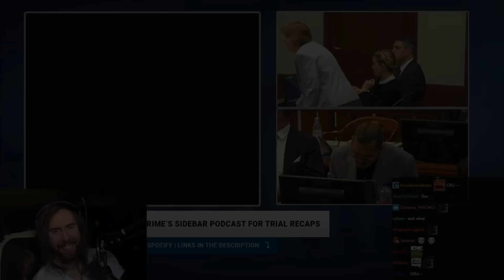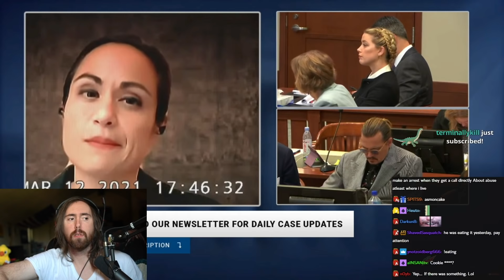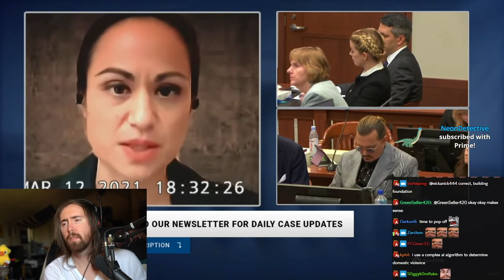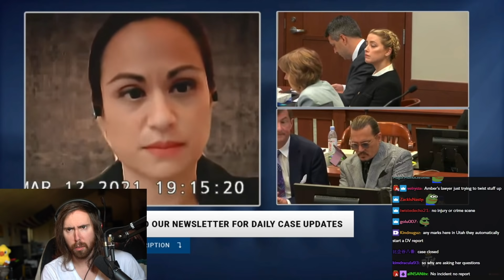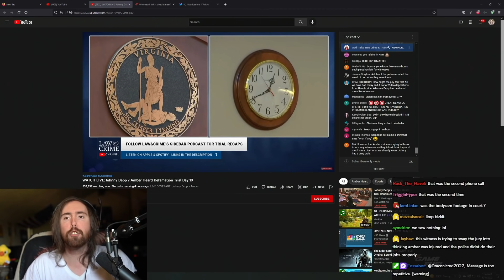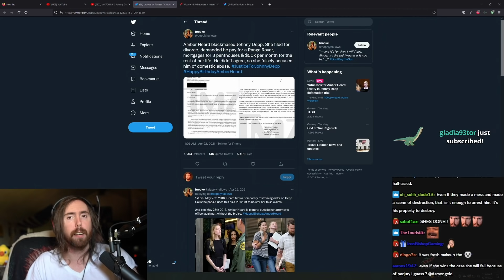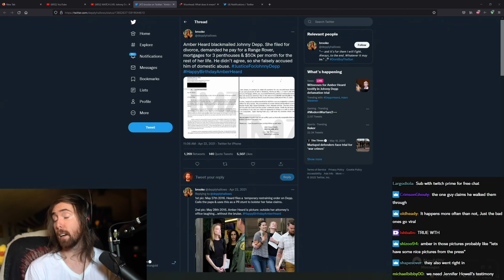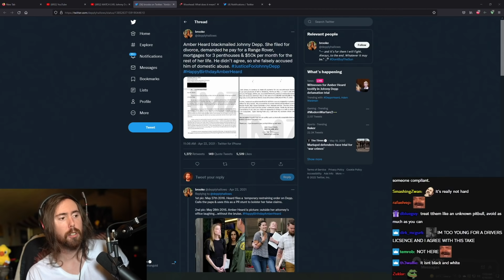Amber Heard's Biggest Lie Revealed by Her Own Witness | A͏s͏mongold Reacts to Johnny Depp Trial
Asmongold Reacts to Johnny Depp defamation trial, Johnny Depp trial witness reveals "one of the most damning things about Amber Heard", Detective testifies in Johnny Depp trial, Johnny Depp vs Amber Heard trial in court, Johnny Depp final week